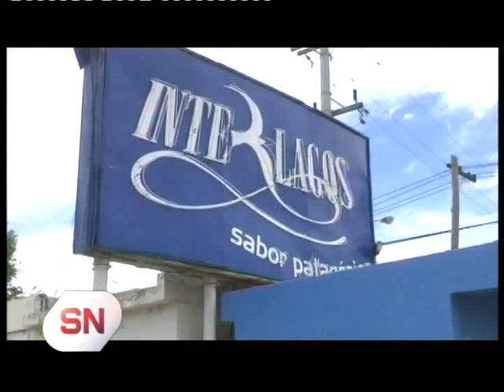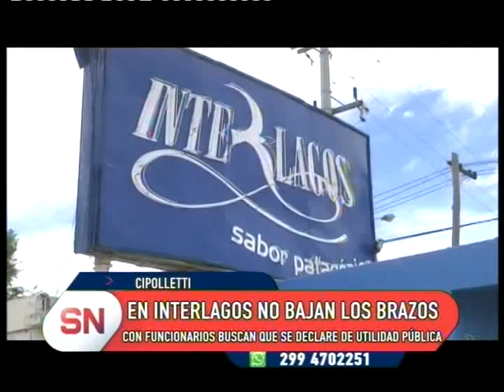En Interlagos no bajan los brazos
Buscan conformar una asociación de cooperativas en Río Negro
Además, representantes de esta firma se reunieron esta mañana con autoridades municipales con la intención de lograr la utilidad pública del lugar que impida principalmente un posible desalojo. Leguizamon angustiado señaló en la nota que hay integrantes de la cooperativa trabajando en el basural y que la única ayuda que reciben es el fondo de lucha.
Cooperativistas de San Antonio y JJ Gómez apoyaron a quienes buscan reactivar la fábrica